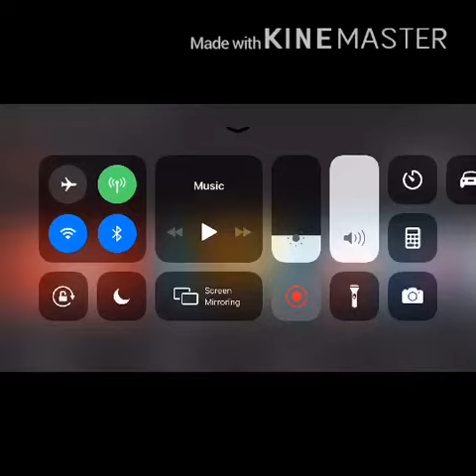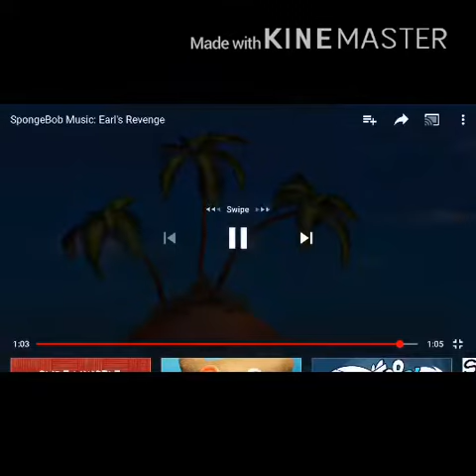Spongebob music: Earl’s Revenge (But it’s Low Piched )